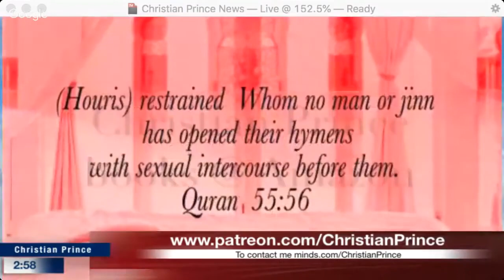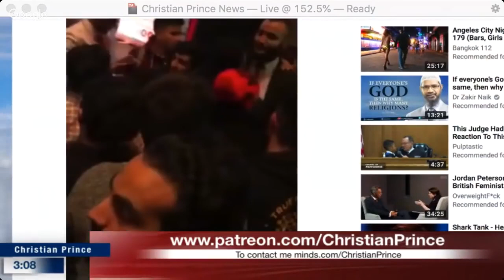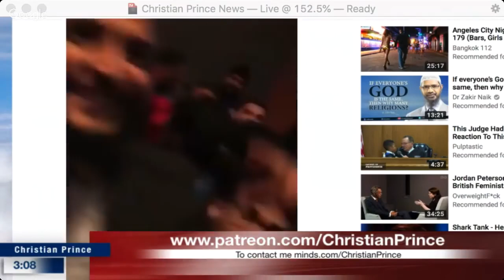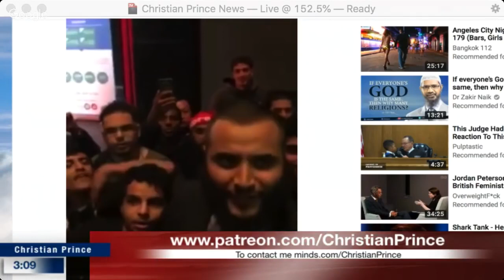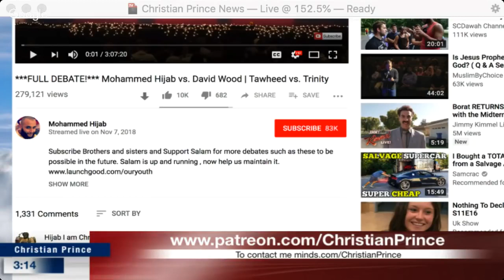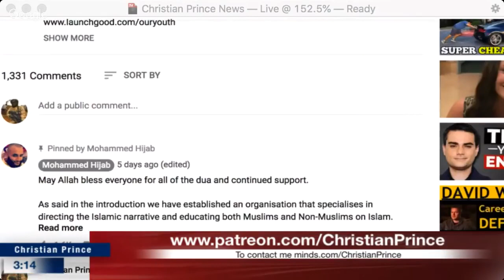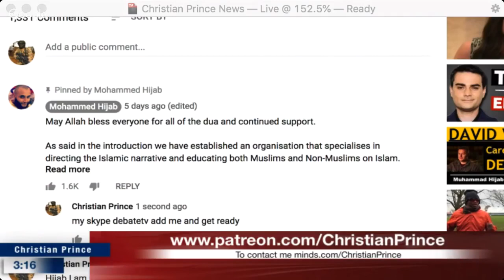Mohammed hijab accept to Debate Christian Prince chose your date and be the man